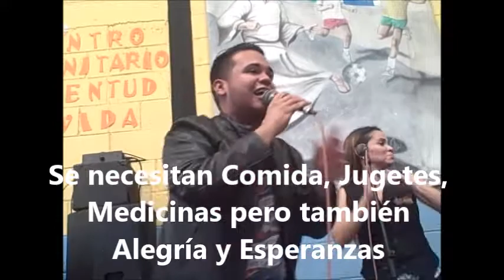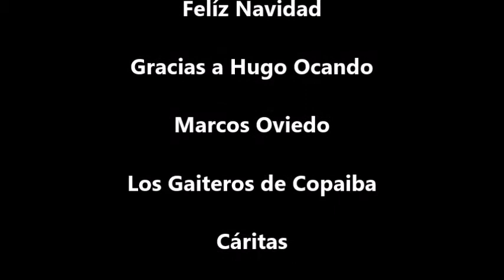Los Frailes de Catia. Navidad de Cinturones apretados, Olla Comunitaria y Gaiteros de Copaiba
Todos los domingos desde hace 14 meses la Iglesia San José Obrero en los Frailes de Catia, parroquia Sucre, Caracas, Venezuela y el Fraile Cristóbal Domínguez organizan una "Olla Comunitaria en el centro recreativo "Juventud y Vida", a la cual asisten alrededor de 250 personas, fundamentalmente niños y personas de la 3era edad que son los grupos más vulnerables y sensibles a la creciente agudización de los problemas económicos y nutricionales existentes en Venezuela, este pasado domingo 17 de diciembre el grupo de música y gaitas tradicionales zulianas, Gaiteros de Copaiba, amenizo y compartió una Navidad Solidaria con música navideña zuliana y la ya consecuente sopa dominical.